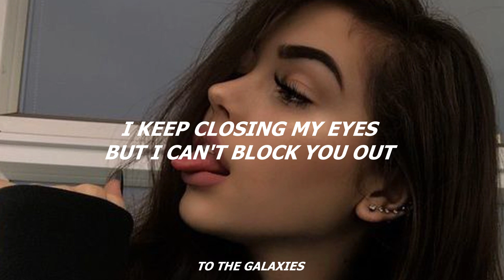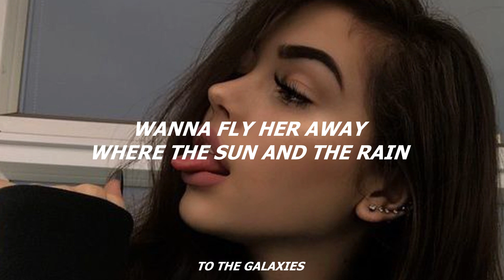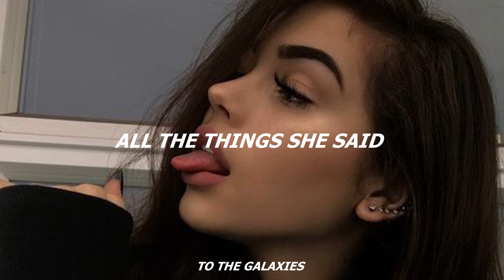seraphine - all the things she said (slowed down to perfection + reverb) lyrics